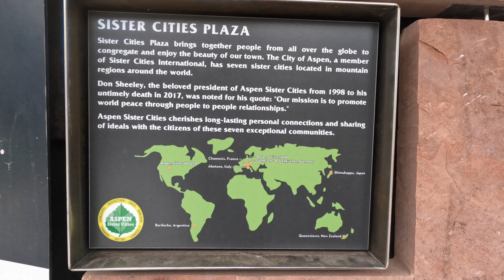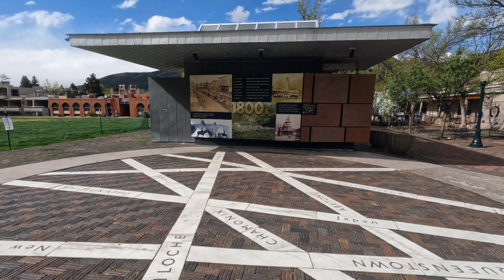Aspen Colorado Walking Tour - A Day in Aspen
Aspen Colorado Downtown Walking Tour -  Things to do in Colorado - Scenic Views - Part 1 FULL HD 4K

Hey Folks, how is going? In this video, we have a pleasure to show the beautiful city of Aspen in Colorado.

The City of Aspen is the home rule municipality that is the county seat and the most populous municipality of Pitkin County, Colorado, United States.[5][6] The city population was 7,004 at the 2020 United States Census.[4] Aspen is in a remote area of the Rocky Mountains' Sawatch Range and Elk Mountains, along the Roaring Fork River at an elevation just below 8,000 feet (2,400 m) above sea level on the Western Slope, 11 miles (18 km) west of the Continental Divide. Aspen is now a part of the Glenwood Springs, CO Micropolitan Statistical Area.

Founded as a mining camp during the Colorado Silver Boom and later named Aspen for the abundance of aspen trees in the area, the city boomed during the 1880s, its first decade. The boom ended when the Panic of 1893 led to a collapse of the silver market. For the next half-century, known as "the quiet years", the population steadily declined, reaching a nadir of fewer than 1000 by 1930. Aspen's fortunes recovered in the mid-20th century when neighboring Aspen Mountain was developed into a ski resort, and industrialist Walter Paepcke bought many properties in the city in the 1950s and redeveloped them. Today it is home to three institutions, two of which Paepcke helped found, that have international importance: the Aspen Music Festival and School, the Aspen Institute, and the Aspen Center for Physics.[7]

In the late 20th century, the city became a popular retreat for celebrities. Gonzo journalist Hunter S. Thompson worked out of a downtown hotel and ran unsuccessfully for county sheriff. Singer John Denver wrote two songs about Aspen after settling there. Both figures popularized Aspen among the counter-cultural youth of the 1970s as an ideal place to live, and the city continued to grow even as it gained notoriety for some of the era's hedonistic excesses (particularly its drug culture).[citation needed]

Aspen remains popular as a year-round destination for locals, second-home buyers and tourists. Outdoor recreation in the surrounding White River National Forest serves as a summertime counterpart to the city's four ski areas. Prime residential real estate in Aspen is the most expensive of any ski resort in the world on a per-square-foot basis, according to a study of 44 global ski results.[8] Aspen is the second-highest rated ski resort of in the world in terms of "the quality and reliability of their conditions and their capacity to withstand climate change.